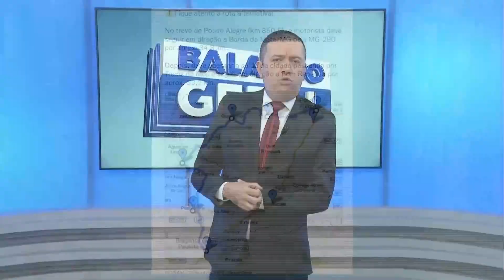Estiva: caminhão com 38 toneladas de cerveja tomba na BR-381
Congestionamento de 18 km foi registrado por causa do acidente